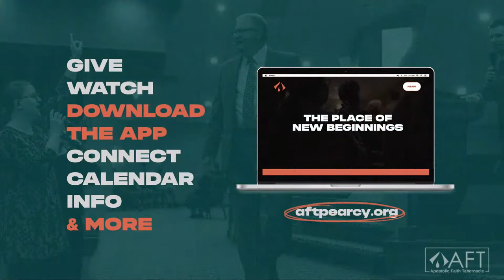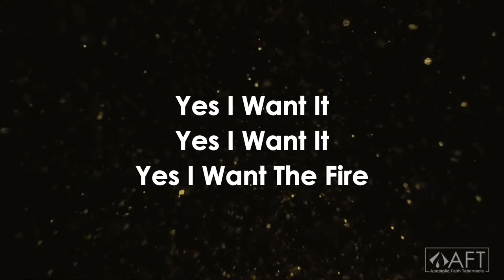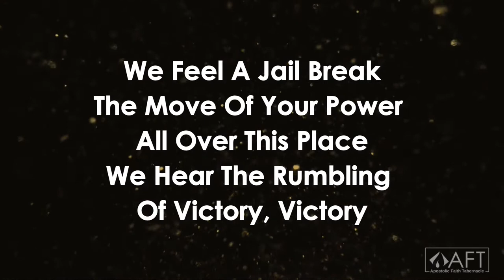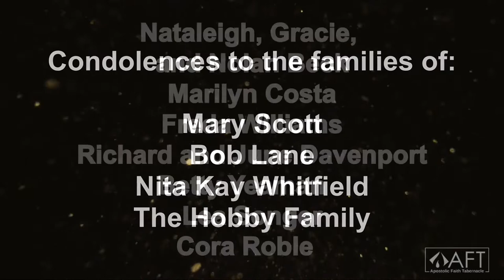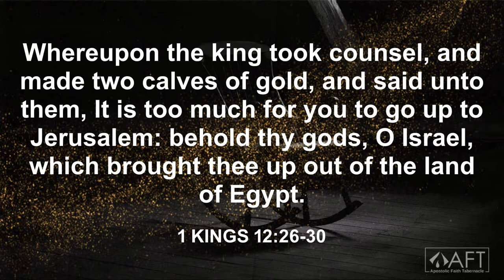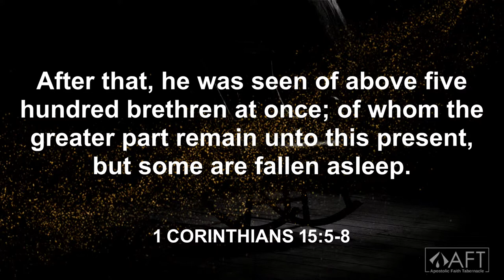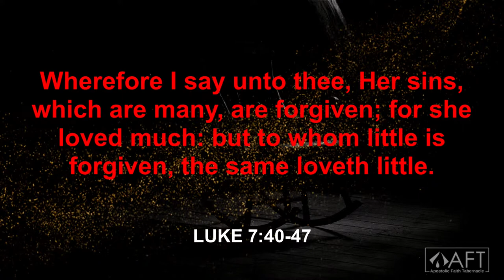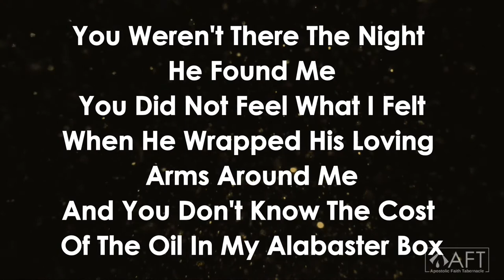The Curse Of Convenience| Dennis Anderson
Sunday 6/1/2022| AFT Pearcy